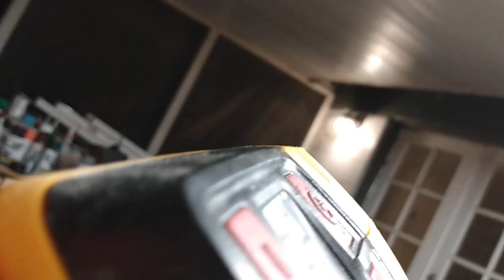EPOXY BATHROOM SINK POUR "Step by step tutorial the way I pour bathroom sinks with epoxy.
In this video I show how I pour my epoxy bathroom sinks. This will be a 2 part "step by step tutorial" on how I pour my epoxy.

~Stone Coat Countertops Epoxy (2 Gallon) Kit
~ Pro Marine Epoxy Resin (2 Gallon) Kit
~ MAS Tabletop Pro Epoxy Resin (2 Gallon Kit)
~ Incredible Solutions Epoxy Resin (2 Gallon Kit)
~ Superior Polyester Transparent Knife-Grade Adhesive (1 Quart) for Natural Stone Filling & Laminating

** TOOLS & EQUIPMENT **
~ Wooster Paintbrush, 2-Inch -Pack of 6
~ Wooster Brush 2 inch Pack of 24 Paint Brushes
~ 1/8-Inch by 1/8-Inch Premium Square Notch
~ ""For Seal Coat"" 1/16-Inch by 1/16-Inch Premium Square
~ Wooden Paint Stir Sticks,100 Pack (12 Inch)
~ Paint Mix Cups 32 Ounce (12 pc)